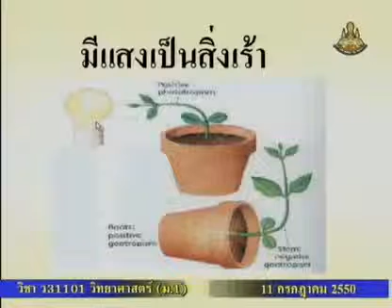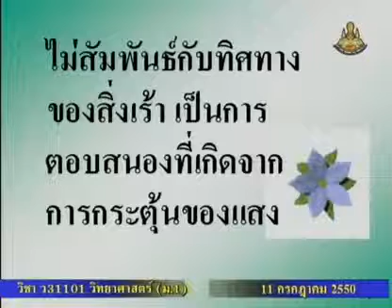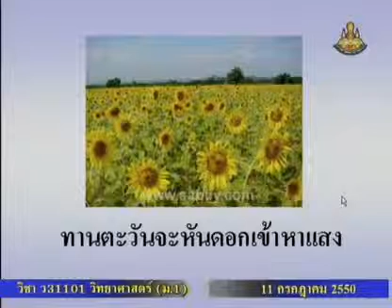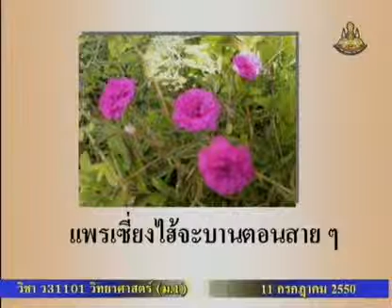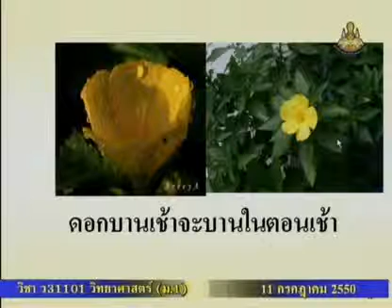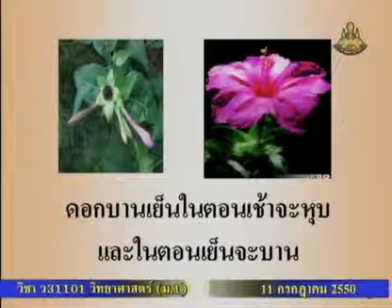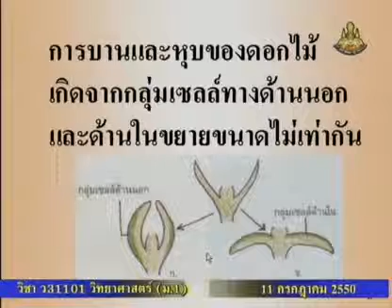124 50scM1 033Ch sciencem 1 วิทยาศาสตร์ม 1